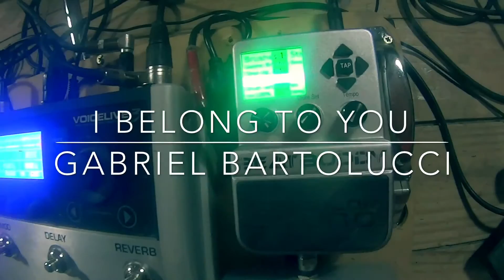I belong to you (Gabriel Bartolucci)